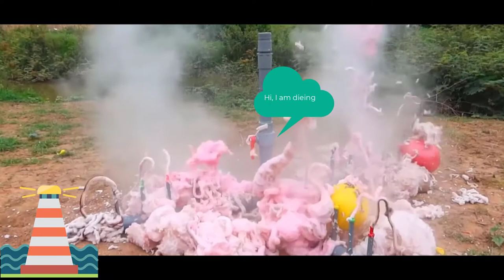Experimento Coca Cola vs Mentos En Underground | Woa doodles-1992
Woa doodles-1992 is a channel that gives you new perspectives on life based on simple things that people can enjoy.

YouTube is a great platform and there are lots of interesting videos out there, but we still want them to be more beautiful, colorful, creative and engaging that people enjoy. We did this using doodle technology, which turned inanimate objects into more colorful and attractive spirits.

► Woa doodles-1992:

This video has a reference from many authors. Thanks to the authors.